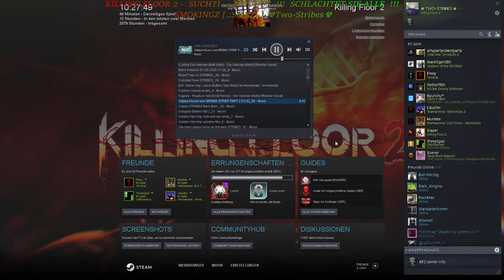KILLING FLOOR 2